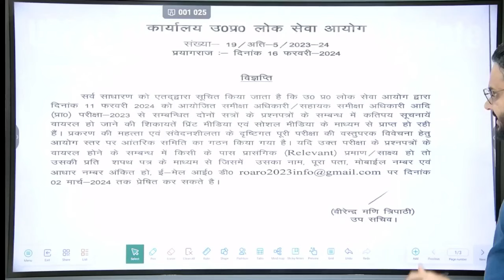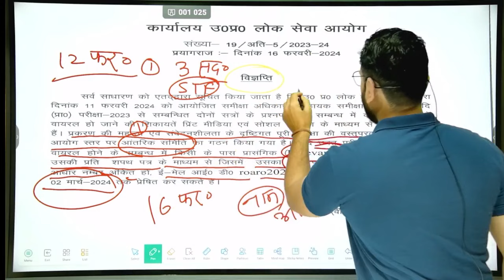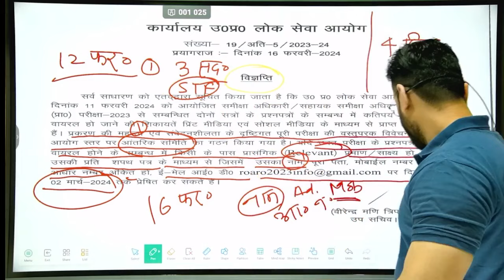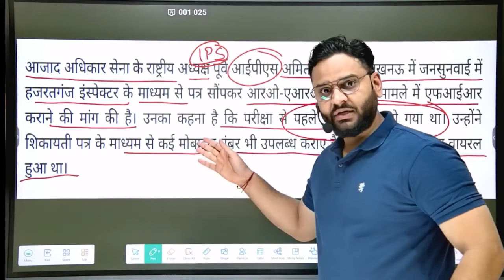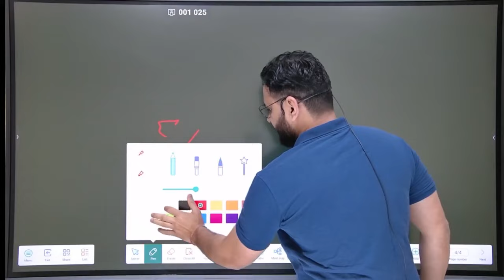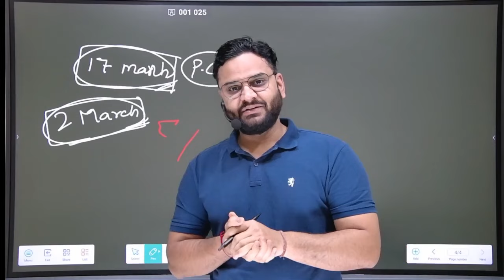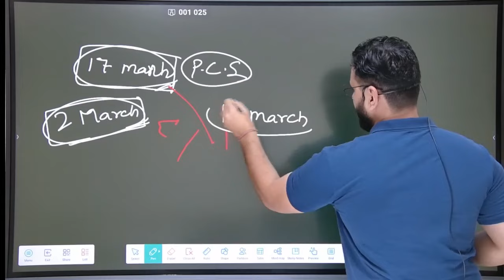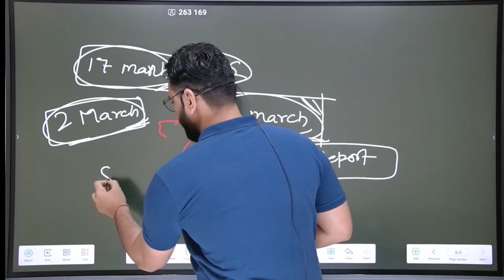UPPSC RO/ARO Paper Leak | RO/ARO Re Exam | RO/ARO Exam Cancel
ro aro cut off 2024 prelims
ro aro cut off analysis
ro aro cut off 2023 prelims
ro aro cut off previous year
up special for ro aro 2023
up special ghatna chakra 2023
uttar pradesh special gk
uttar pradesh special
uttar pradesh special current affairs
uttar pradesh special book
uppsc calendar 2024
uppsc calendar
uppsc ro aro 2023, uppsc ro aro classes, uppsc ro aro 2023 notification
uppsc ro aro, ro aro 2023, uppsc ro aro 2023
RO ARO hindi Previous year question paper
RO ARO geography Previous year question paper
RO ARO history Previous year question paper
up current affairs 2023 utkarsh classes
up current affairs 2023 study for civil services
up current affairs for ro aro
uppcs book list
uppcs books for hindi medium students
uppcs booklist for prelims and mains
booklist for uppcs 2024
uppsc strategy for 2024
uppsc strategy
uppsc strategy for beginners
uppsc strategy hindi medium
uppcs 2024
uppcs pre exam date 2024
uppcs prelims exam date 2024
upsc cse 2024 notification
upsc exam form fill up 2024
upsc exam date 2024
upsc exam syllabus and pattern
upsc exam details in tamil
upsc exam question
upsc exam paper
upsc exam
upsc exam form 2024
upsc exam form last date 2023
upsc exam form fees
utkarsh classes
vikas divyakirti sir
vikas divyakirti
khan sir
kumar gaurav
tathastu ics
rojgar with ankit
ankit sir
rojgar with ankit sir
study for civil services
IAS
IPS
PCS
UP PCS 2024
UPSC 2023
MISSION 2024
gaurav sir upsc
gaurav sir
UPSC 2024
RWA Batch
upsc 2024
bihar techer exam
bharat jodo nyay yatra
bihar political crisis
up police exam date
jharkhand pcs
haldwani madarsa
farmers protest
farmers protest india 2024
kisan andolan
kisan andolan live
up police paper first shift
up police paper second shift